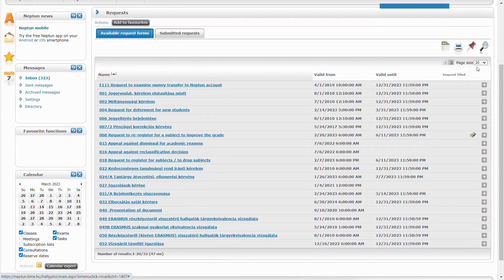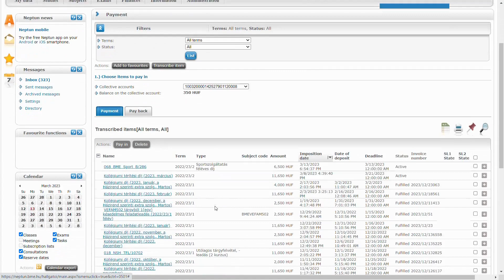Everything you need to know about BME Sport's Centre B-type pass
Couldn't register to PE class?
Want to try different sports?
Would like to visit the gym between classes?
This video is just for you!